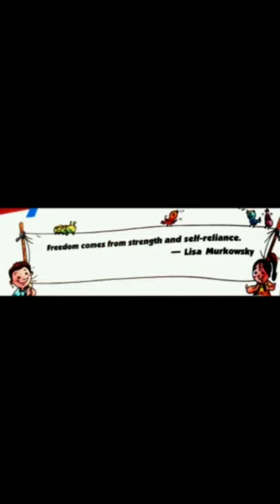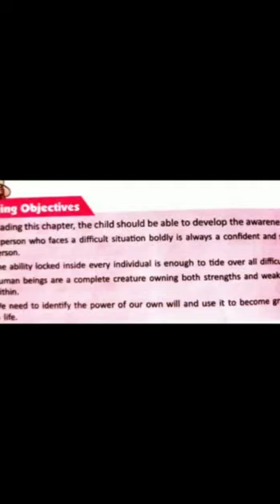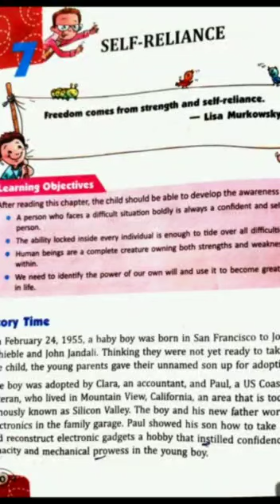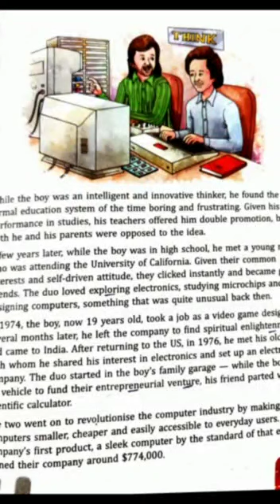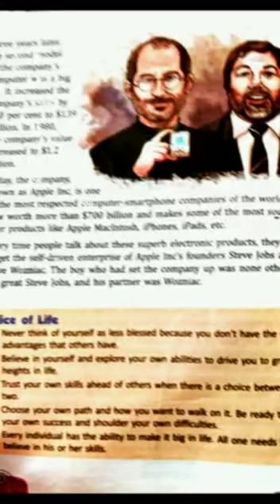Std -7 Ch-7 Self-reliance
Leena Murjani